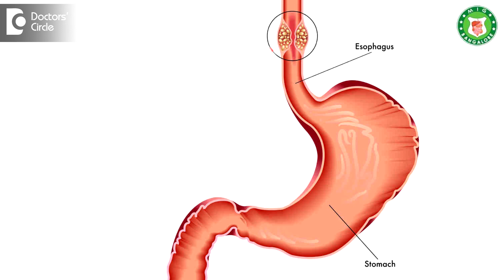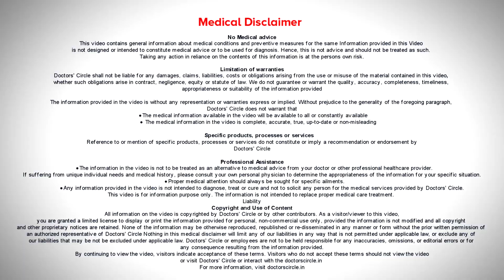Can GERD cause Cancer? | Heartburn Signals Cancer Risk? Is it True-Dr.Ravindra B S | Doctors' Circle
Consultant Gastroenterologist & Hepatologist | Meenakshi Gastro Liver Care,Bengaluru
Gastroesophageal reflux disease, commonly known as GERD, wherein the acid  from the stomach goes into the  food pipe. These patients may have burning sensation in the throat, sometimes difficulty in swallowing, cough,  there is pin just like chest pain . These are  the symptoms  with which GERD   patients come, the question these  patients ask is  can GERD cause cancer?  In some patients, not all patients the acid can go to the food  pipe and cause  damage, there is a lining called  as sqauamous cell  lining and it  can  get damaged and this is a thick lining of   the  food pipe. This causes  Barrets esophagitis. That is the ling from the  squamous  tumors turn into  Barrets esophagitis  and over  years Barrett's esophagus can turn into esophageal cancer. But all GERD  don’t cause  but  some percentage of cases may cause cancer . This Barrett's esophagus leads on to esophageal cancer and then other  reason are somebody who is obese  and  body mass index  is very high those who are  smokers is a risk   factor  for  cancer. Third  thing is taking lot of alcohol , that is  also   risk  factor. The answer   is GERD not in  all cases  can cancer but in some patients  like those who are obese,   who take  alcohol, who take  lot  of  smoking and the reflux disease  if it is not treated for  a  very long time, then it can cause  esophageal cancer. So any patient  who has a   long  GERD  should get an endoscopy,  then  there is narrow band  imaging, SFI imaging, I scan wherein  we can detect early changes in the food pipe that is  Barrets esophagitis, that is  even before  the cancer develops the esophagus has to develop into dysplasia, low grade and then high  grade. These  all can be  done with  anew  technology like the NBA technology, FISE technology, I  scan technology  and newer  modalities   can find the  SFI  mode  and  can  detect  with  an  endoscope  itself  and can   detect with a special method like laser  and  can burn  this and prevent. This is why all GERD should have  good lifestyle habits like no  smoking, no  alcohol, and third  thing is hey should reduce their weight and they  should be on PPI tablets and, then this  can be very well managed.